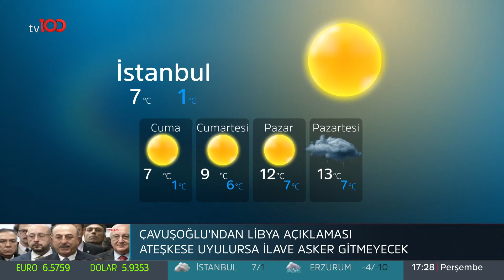Emre Buga ile Güne Bakış | 23 Ocak 2020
Emre Buga ile Güne Bakış'ta, Alper Taş ve Fuat Uğur ile FETÖ'nün siyasi ayağı, erken seçim iddiaları ve Libya konuşuldu.

tv100 uydu bilgileri:

TÜRKSAT 4A
Frekans: 12729
Sembol: 30000
Polarizasyon: V (Dikey)